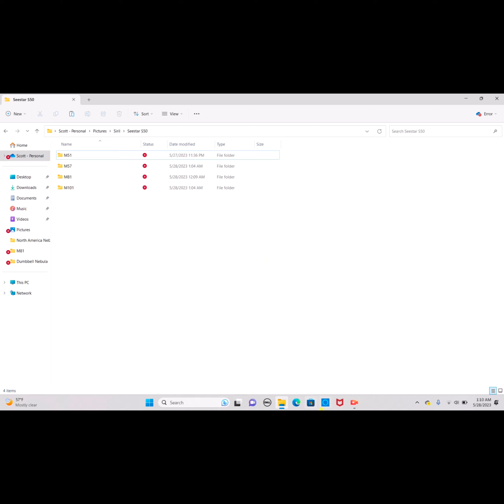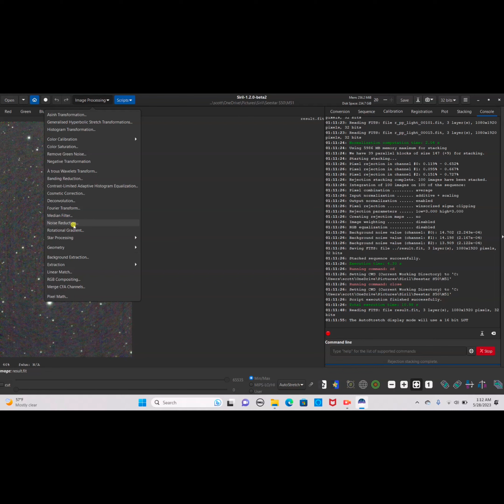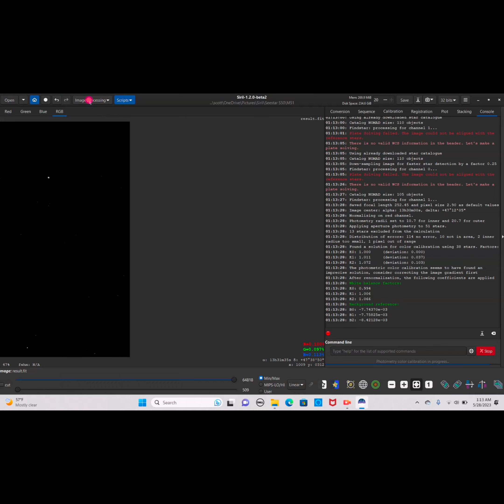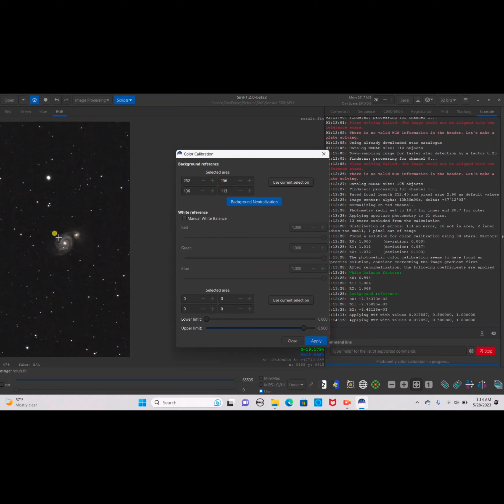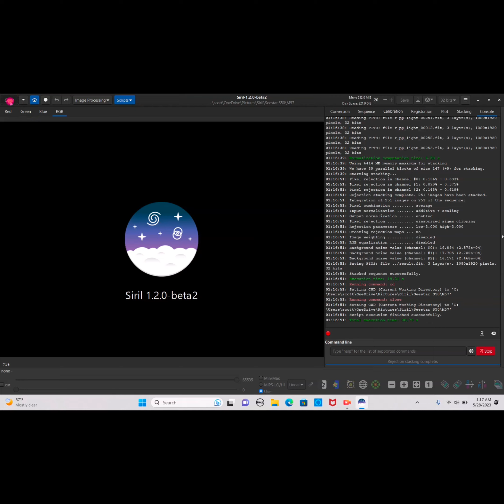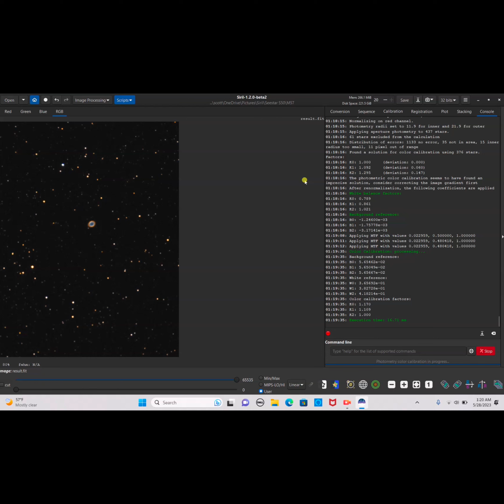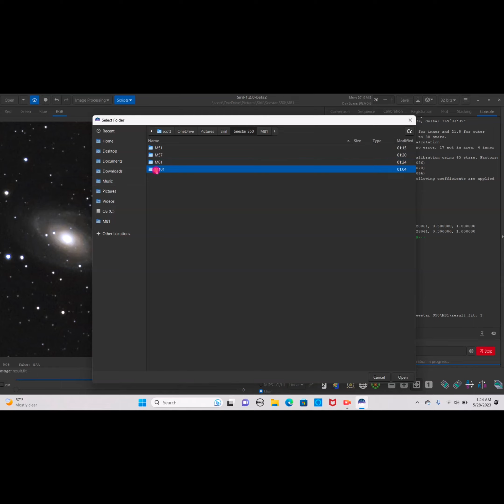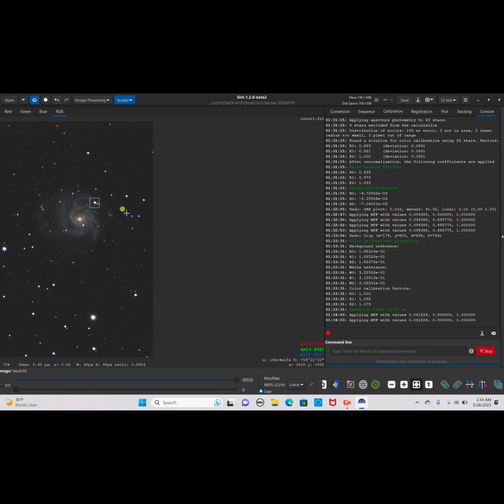ZWO SEESTAR S50 First Light Processing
Purchase Seestar on the Seestar store

Today we process data obtained by the ZWO Seestar S50 telescope to finally let you all know the capability of the device! Future versions of this device will have even better imaging capabilities!

0:00 Intro
0:50 Whirlpool Galaxy
6:13 Ring Nebula
8:21 Bode's Galaxy
9:22 Pinwheel Galaxy
10:35 Photo Gallery and Review
13:54 Outro

Thanks to @timconnolly3004  for the data!